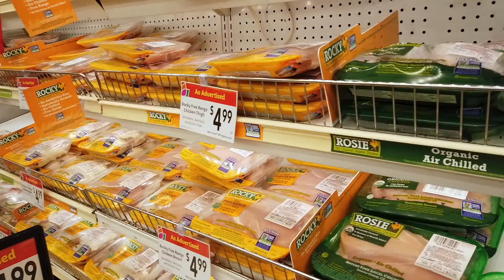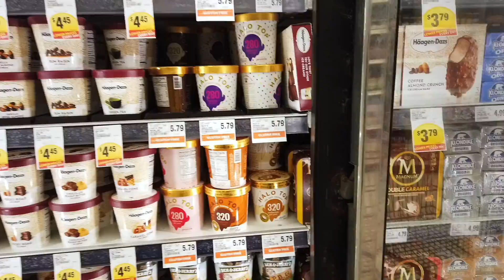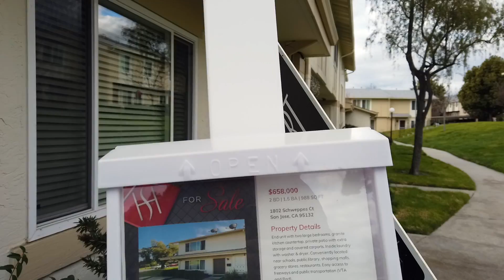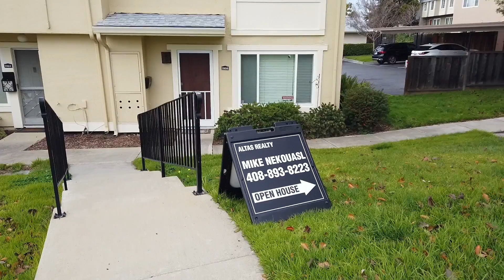Cuộc Sống Bên Mỹ : San Jose Nhà Mắc Cở Nào~Đi Bộ Tám Chuyện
Marine Facebook

Cameras:
Nikon D3400
Sony RX100V
Lumix G85
Sony FDR X3000
Canon M50